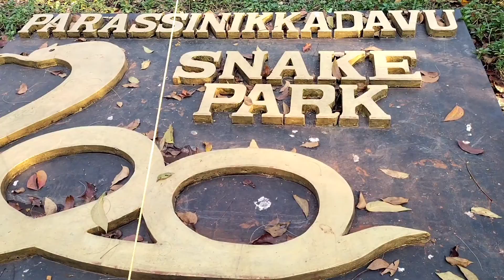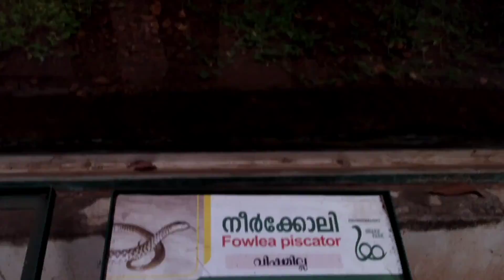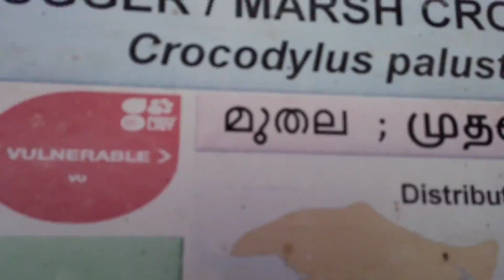സ്‌നേക്ക് പാർക്കിലെ കാഴ്ചകൾ 😍😍